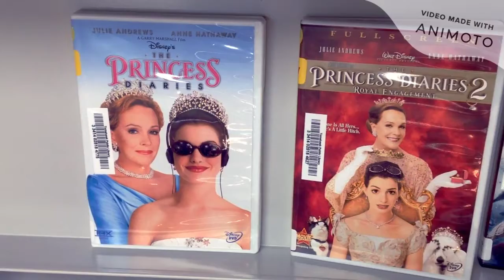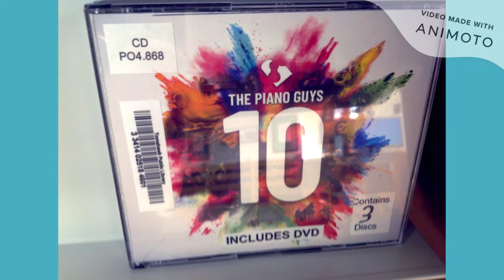New Movies December 2020